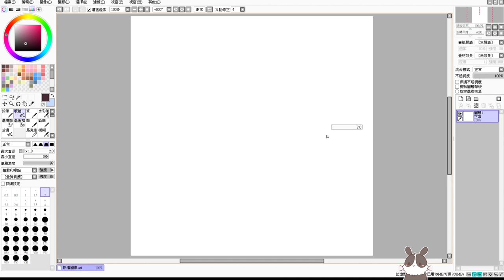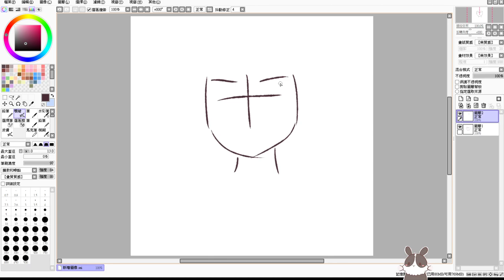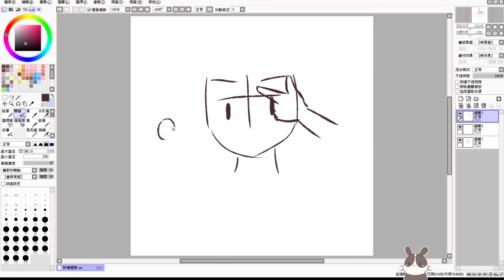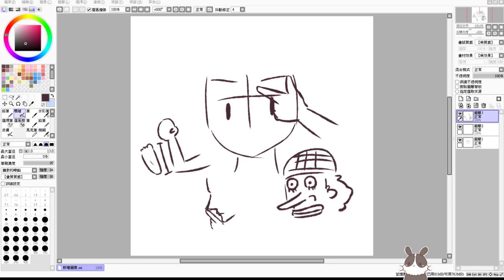【繁星】寶可夢 阿爾宙斯 晚上 2022 2 11